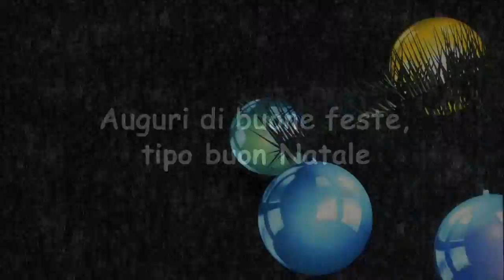Buon natale (2016)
Buon Natale.
Sottotitolo: Jingle Balls.
Sotto sottotitolo (stavo per scrivere risotto titolo, ma poi ho desistito, che non so cucinare): cosa non si fa per una battuta.
La musica non è granchè, è quello che ho trovato di utilizzabile senza che mi chiedano di rimuoverla. Il giorno che scopro come fare, acci e denti se lo fò.
Comunque e dovunque,  buon Natale.